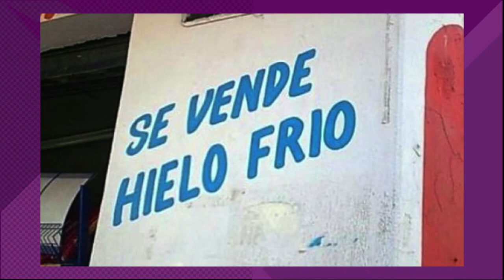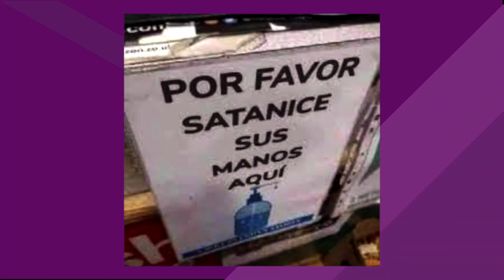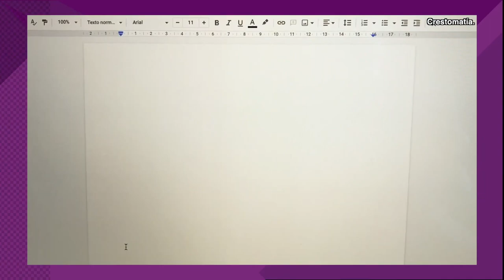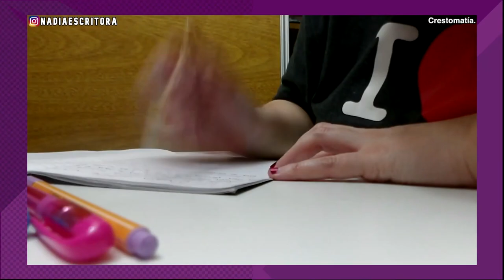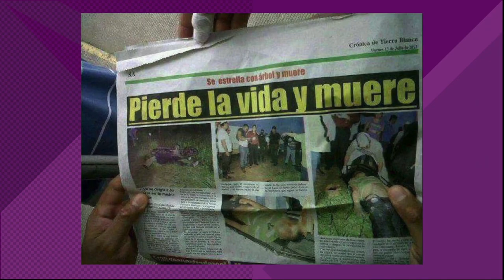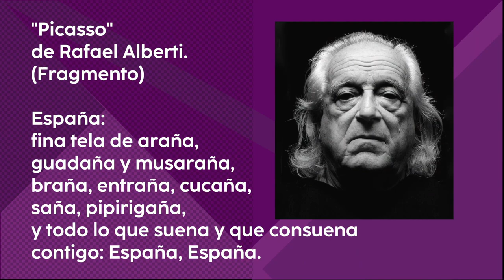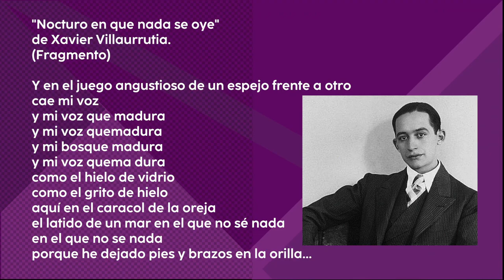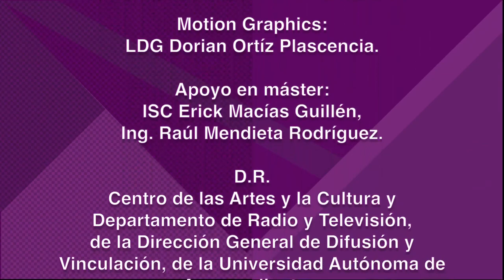Contrafuertes - Capítulo 8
La Dra. Adriana Álvarez Rivera y el Mtro. Isaac Muñoz Peralta, profesores de Letras de la Universidad Autónoma de Aguascalientes, abordan el tema de: “Las Figuras Retóricas en la literatura y en la vida cotidiana.